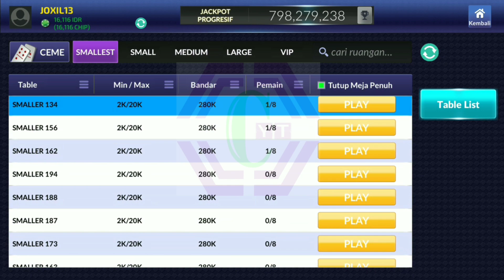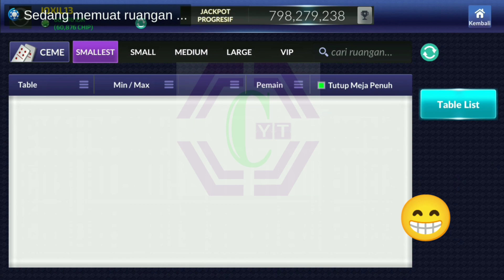main receh lumayan dapet jackpot 😂|ceme idnplay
cuma player receh 😁 bukan admin...!!!
untuk hiburan aja...
salam jp...🤩

jackpot ceme
murni besar
idn play game

Musik + efek:
glockenspiel
keyboard1
baby laugher4
URL: InShot